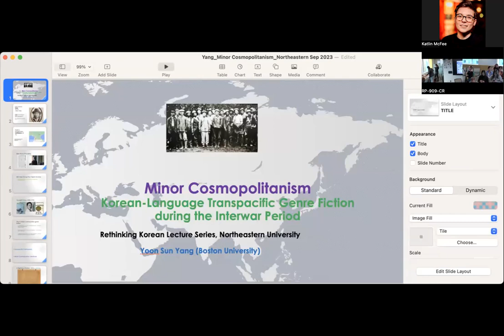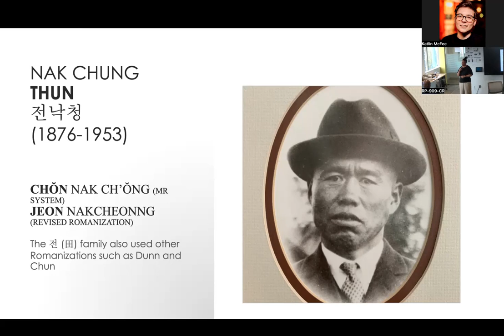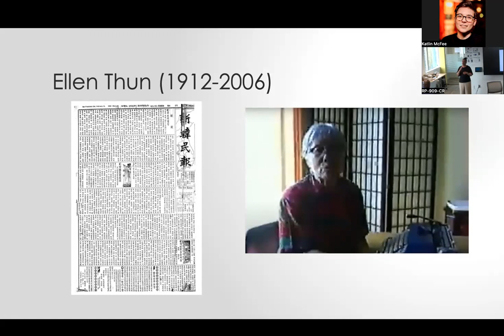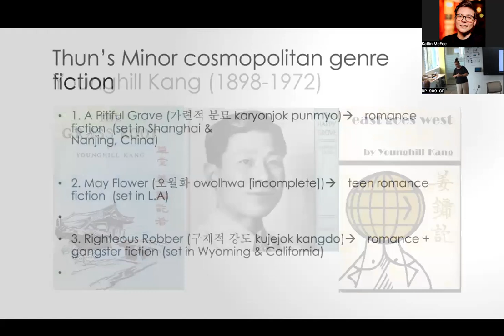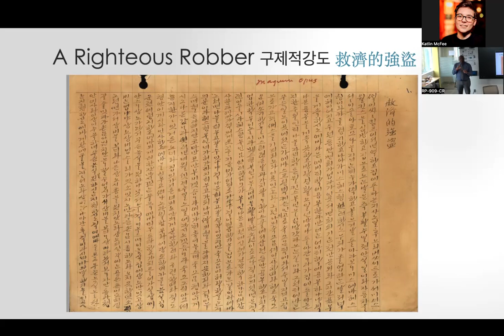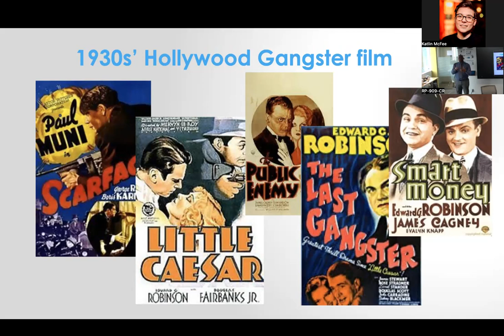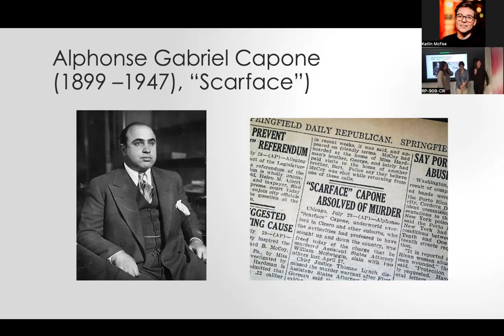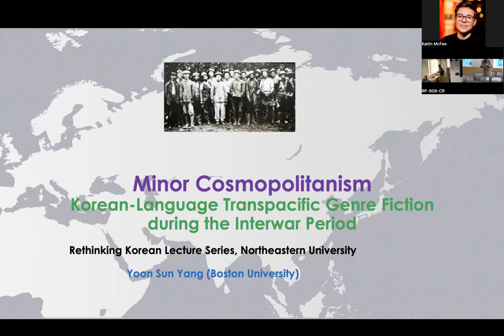Minor Cosmopolitanism: Korean-Language Transpacific Genre Fiction During the Interwar Period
This session of "Rethinking Korea: New Perspectives on a Critical Region" features Dr. Yoon Sun Yang. Dr. Yang is Associate Professor of Korean & Comparative Literature and of Women’s, Gender & Sexuality Studies at Boston University. Her book From Domestic Women to Sensitive Young Men: Translating the Individual in Early Colonial Korea (Cambridge: Harvard University Press, Asia Center, 2017) won the James B. Palais Book Prize of the Association for Asian Studies in 2020. She is the editor of the Routledge Handbook of Modern Korean Literature (2020). Her second book project tentatively titled “Transpacific Palimpsests: Early Twentieth-Century Korean Migrant Literature between Two Empires” has been supported by a National Endowment for the Humanities Summer Fellowship and a Suzy Newhouse Center for the Humanities Fellowship.

Dr. Yang's talk is titled, "Minor Cosmopolitanism: Korean-Language Transpacific Genre Fiction During the Interwar Period."

The Rethinking Korea event series invites distinguished scholars of culture, transnational history, environment, and international relations to offer novel perspectives on Korea while situating its complex place within global developments. Northeastern University's Global Asian Studies Program invite speakers to share their work that will not only shed light on the internal dynamics and rich history of Korea but also explore the complex relationship between this critical region and the larger world.